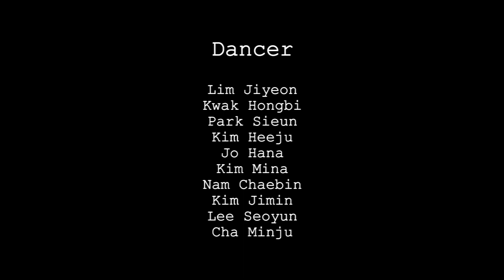nafla (나플라) & Loopy (루피) - Rough World 안무 (Youngeun Choreography)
모던K 오디션반 김영은 강사님 클래스 학생들의 nafla (나플라) & Loopy (루피) - Rough World 안무 (Youngeun Choreography) 수업 영상 입니다.